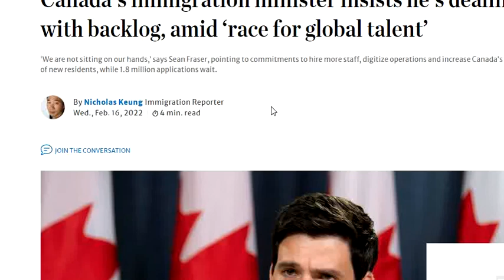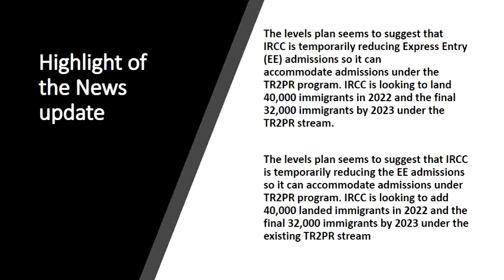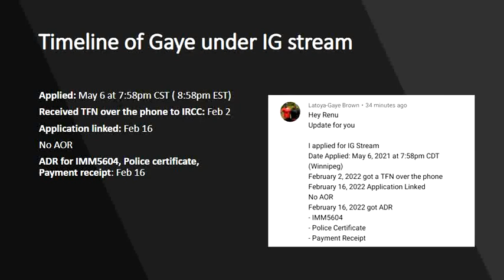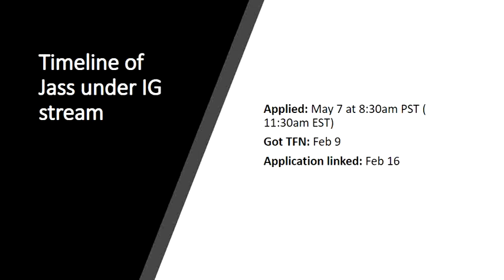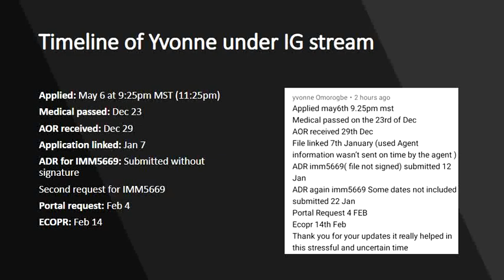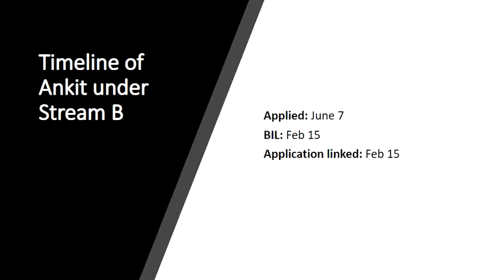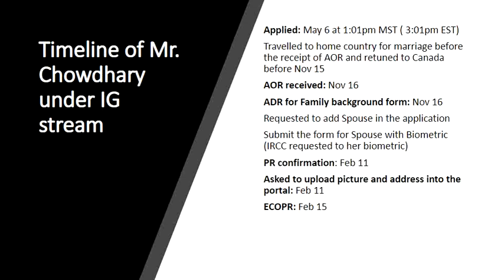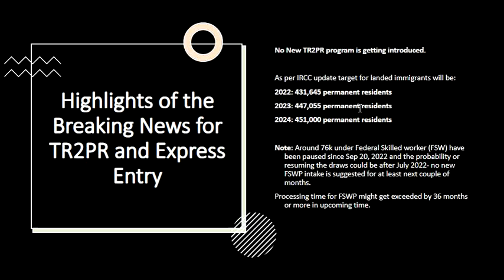Feb 16 Clarity on the breaking news for TR2PR and Express Entry/Timelines for TR to PR